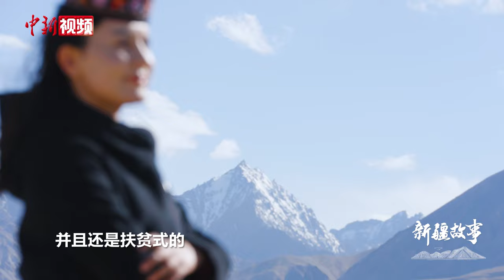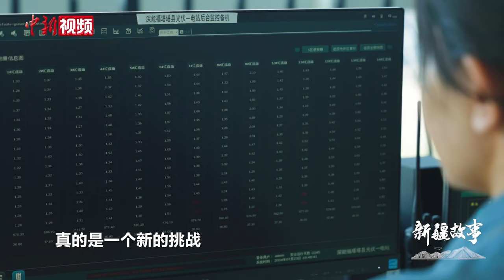【新疆故事】“追着太阳走”的人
夏热瓦娜·买日完江是一名光伏电站运维工程师，在新疆塔县深能福塔光伏电站工作。

以前的她从来没想过，在海拔3300米的高原上可以建出一个电站来。在来电站前，夏热瓦娜·买日完江是一名幼儿园老师。来到电站之后，经过师父的教导和实战培训，现在独立运维、巡检对她来说已经不是难事。

夏热瓦娜·买日完江从小就在塔县长大，现在在家门口上班，靠着新能源“光伏发电”就能赚钱，塔县人民的生活也因电站越来越好。（戎睿 赵凯 储旭）